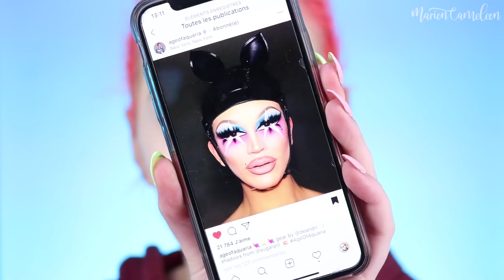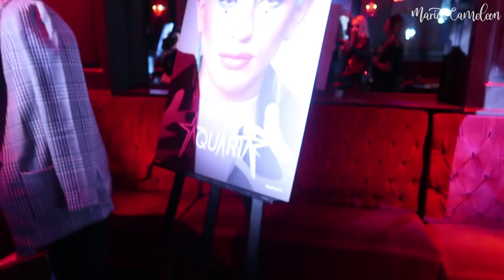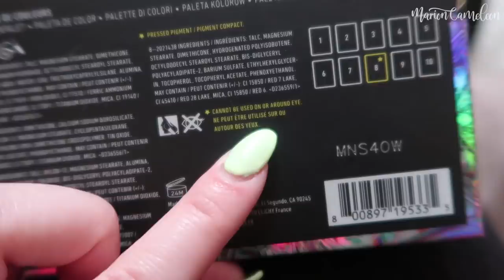NYX x AQUARIA | GRWM Makeup, Coiffure & Tenue + Vlog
Si vous m'avez sur instagram (@marioncameleon), vous avez déjà vu que je suis allée à l'événement NYX x AQUARIA il y a deux jours !
Je vous ai bien sûr filmé tous les détails de mon makeup, coiffure et tenue et je vous emmène aussi avec moi à l'événement !

★ SOMMAIRE ★
00:28 Makeup
16:26 Coiffure
21:17 Résultat
21:28 Événement
22:34 Tenue

💰 Si vous voulez contribuer à ma richesse indécente, vous pouvez visionner des pubs chiantes mais qui me font gagner de l'argent
Merci ❤️

• TARTE Shape Tape concealer (Fair Neutral) * ou
• JEFFREE STAR Magic Star concealer C0

• JEFFREE STAR Jawbreaker
• SUGARPILL Girl Crush **

• ANASTASIA BEVERLY HILLS Creme Color (Jet) **
• INGLOT Duraline
• CERTIFEYE Palette Affinity 2
• JOLIE BEAUTY Palette Golden Skies ** (code MARION)
• SUGARPILL Fard Tako **
• MILK Liner tampon coeur

• SUGARPILL Sub Zero **

• KERASTASE Elixir Ultime

TENUE
• DOLLSKILL Haut
• MISSGUIDED Soutien-gorge (plus dispo)
• ZARA Jupe (plus dispo)
• UNIF Chaussures (plus dispo)

• ZOEVA Pinceau 231
• ZOEVA Pinceau 230
• ZOEVA Pinceau 144
• LONDON BRUSH COMPANY Pinceau Classic 0
• SET DE PINCEAUX FINS
• EMAX DESIGN Set d'éponges
• LINDA HALLBERG Houppette **
• VENTILATEUR Manuel

** → Produit reçu gratuitement (cela ne change en rien mon avis sur le produit en question!)